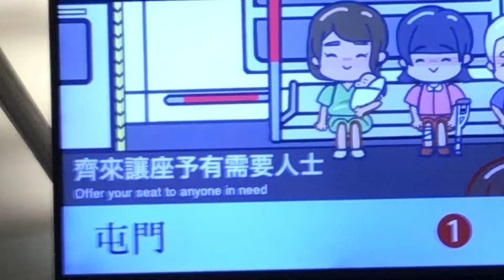(仲快過超音鼠的IKK Train)MTR TML IKK Train 不載客在南昌1月台經過